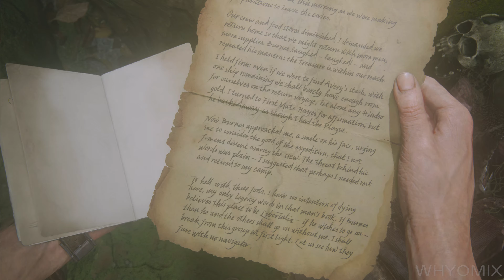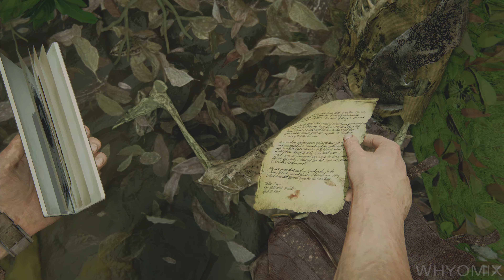UNCHARTED: LEGACIES OF THIVES (PS5) 4K 60FPS HDR - Gameplay Part 10 - DOUBTS (PS5 version)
Set three years after the events of Uncharted 3: Drake’s Deception, Nathan Drake has presumably left the world of fortune hunting behind. However, it doesn’t take long for adventure to come calling when Drake’s brother, Sam, resurfaces seeking his help to save his own life and offering an adventure Drake can’t resist. On the hunt for Captain Henry Avery’s long-lost treasure, Sam and Drake set off to find Libertalia, the pirate utopia deep in the forests of Madagascar. Uncharted 4: A Thief’s End takes players on a journey around the globe, through jungle isles, urban cities and snow-capped peaks on the search for Avery’s fortune.